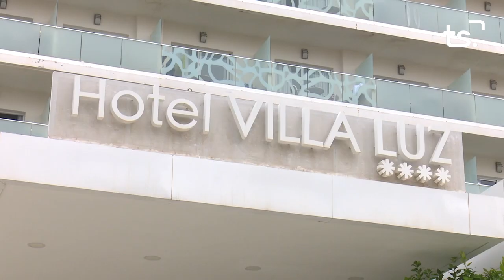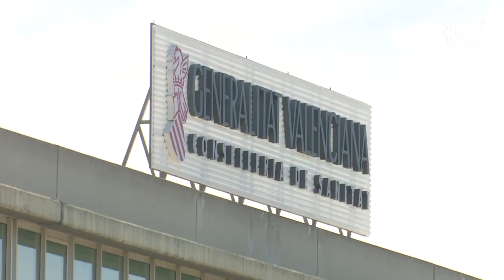INFORMATIU 2024 03 25